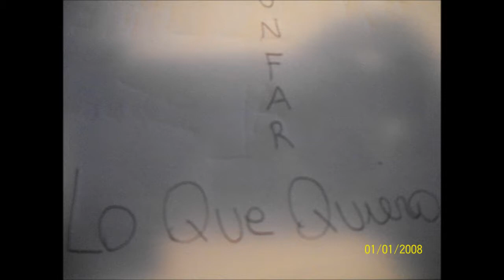Violetta - Destinada A Brillar (Letra)